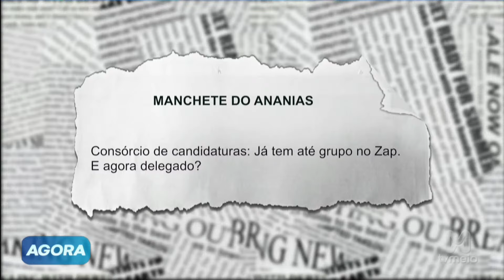Consórcio de candidaturas; já tem até grupo no Zap. E agora delegado?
Um consórcio de candidaturas gerou polêmica nas eleições, com os envolvidos se organizando até em grupos de WhatsApp para fortalecer suas estratégias. A prática, que levanta questões sobre legalidade e ética, chamou a atenção das autoridades, e agora a pergunta é: o que vai acontecer? Neste vídeo, discutimos como esse "consórcio" está funcionando, as implicações legais e como a justiça eleitoral pode intervir. O delegado responsável pelo caso já está de olho, e os próximos passos prometem agitar ainda mais a corrida eleitoral.